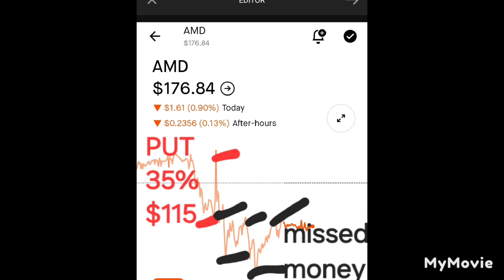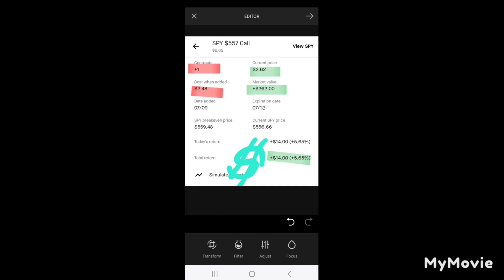TODAY'S OPTION PLAYS PROFITS 📈 ($172)